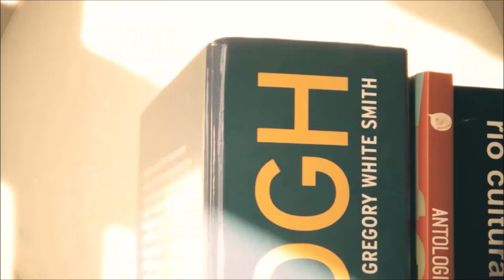TOMÁS ANTÔNIO GONZAGA | Saiba tudo sobre o escritor - Direto de Ouro Preto (MG) | (Arcadismo)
O professor Lucas Limberti vai até Ouro Preto-MG para falar sobre um dos mais famosos autores do Arcadismo: Tomás Antônio Gonzaga. A vídeo aula acontece direto da casa do autor que viveu no ciclo do ouro e participou ativamente da Inconfidência Mineira. Destaque para as obras "Marília de Dirceu" e "Cartas Chilenas".
• Esse vídeo faz parte de um projeto que leva pessoas interessadas em estudar Literatura no local onde as obras se passaram, onde viveram os autores e onde a Literatura sai da sala de aula e entra na sala da vida. Caso tenha interesse nas viagens, entre em contato para mais informações de como participar destas atividades.
Patrocine com qualquer quantia e receba uma agradecimento público em um próximo vídeo. O canal precisa de apoio para sempre melhorar a qualidade e frequência dos conteúdos.
Podemos contar com você? Mande o comprovante também pelo e-mail e receba um carinho especial em nossas postagens!
Evoé!